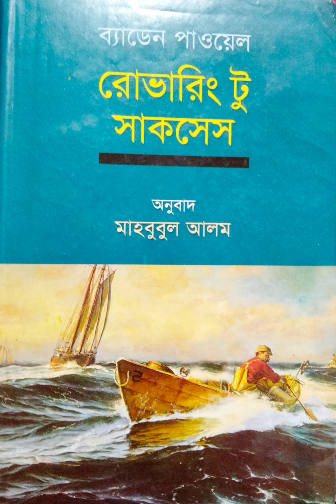রোভারিং টু সাকসেস |Rovering to Success | Part - 18| Masuda Rexna